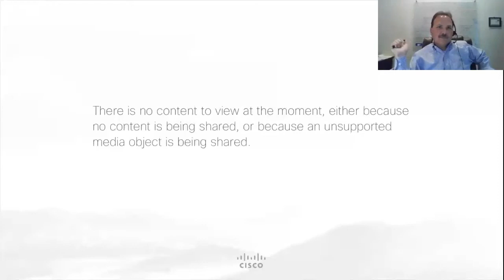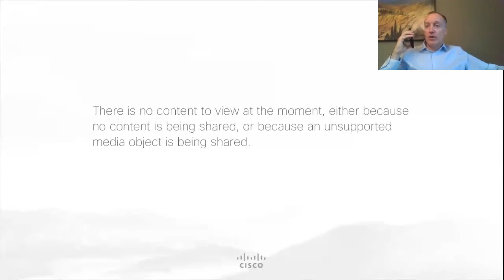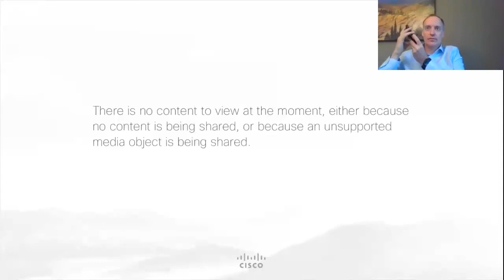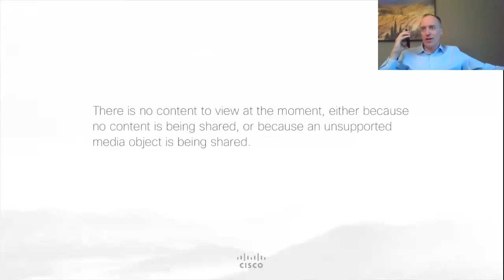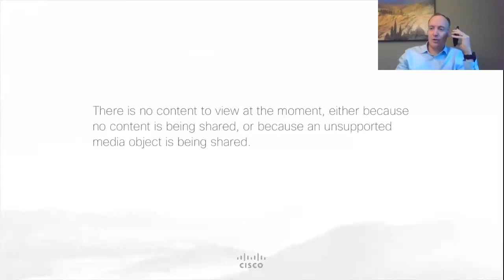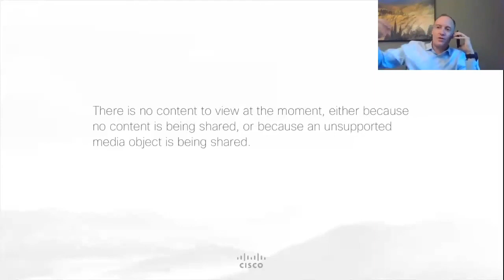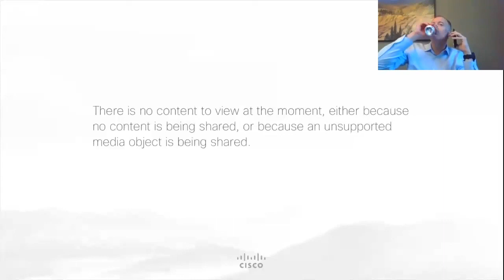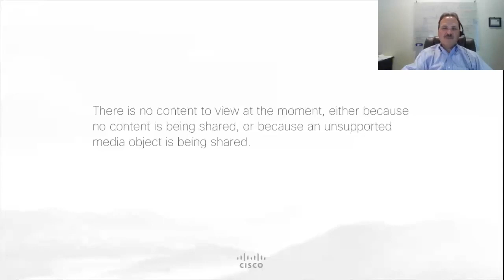Consumer & Commercial Loan Risks With The Chief Risk Officer From Boeing Employees Credit Union